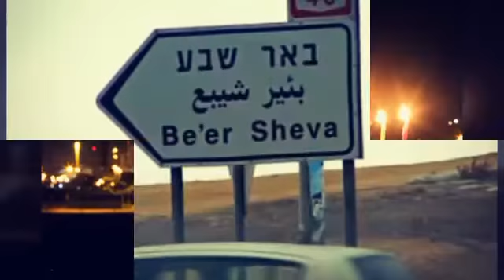קליפ סיכום שנה - באר שבע בתמונות 2016